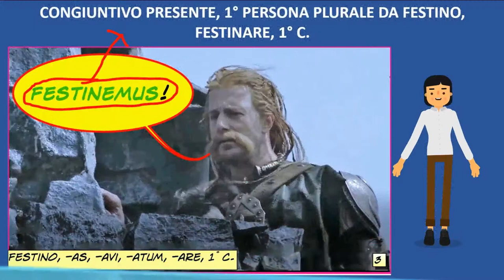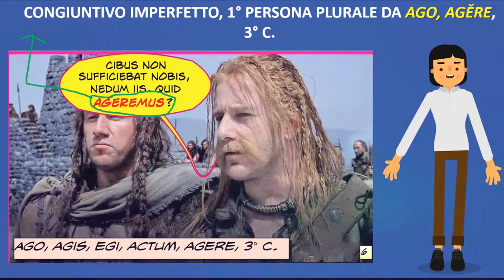Il congiuntivo indipendente (introduzione generale)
Credits: a) stacchetto iniziale tratto dall'incipit di Get Lucky (Daft Punk) nella versione del chitarrista Andre Antunes b) in sottofondo cover di Another day of sun (Lalaland) di N. Wicker c) immagini tratte dal film Julius Caesar (2002)